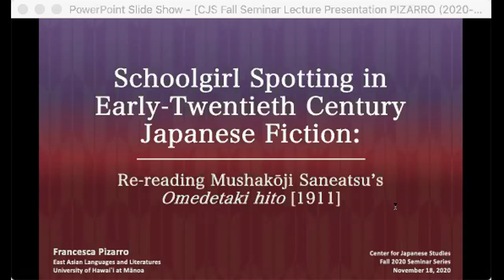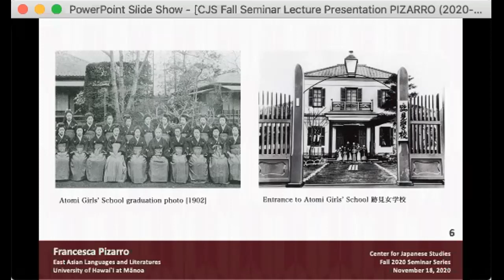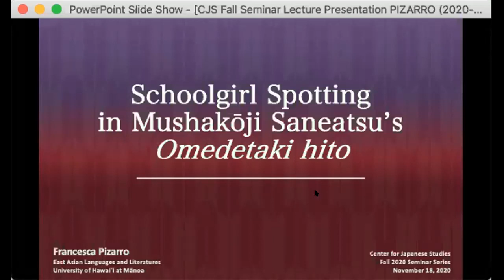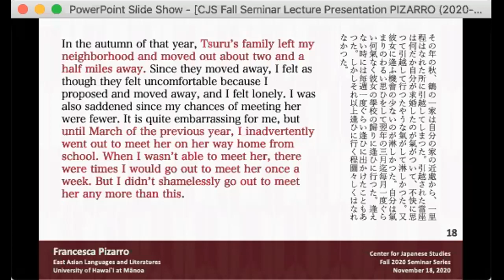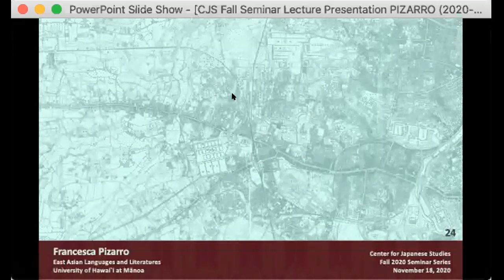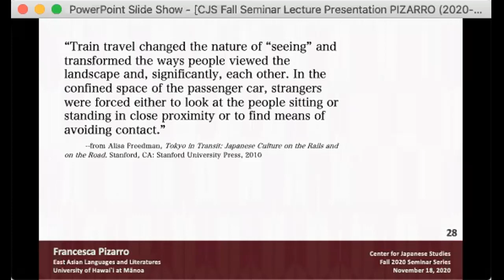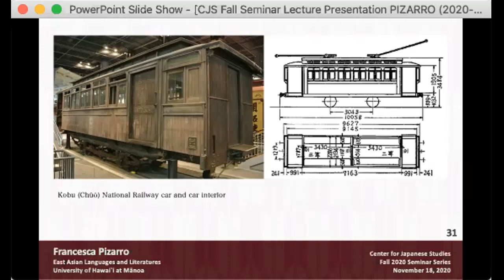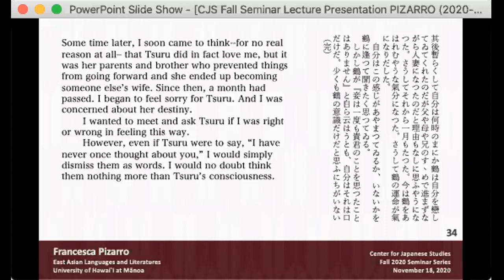Francesca Pizarro: “Schoolgirl Spotting in Early-Twentieth Century Japanese Fiction..."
Francesca Pizarro is a PhD candidate in Japanese literature at the Department of East Asian Languages & Literatures (EALL), University of Hawaiʻi at Mānoa (UHM). She gave this presentation titled, "Schoolgirl Spotting in Early-Twentieth Century Japanese Fiction: Re-reading Mushakōji Saneatsu’s Omedetaki hito" on Nov. 18, 2020 as part of our Fall 2020 seminar series.

The webinar was co-sponsored with EALL, and moderated by Dr. Andre Haag, Assistant Professor of Japanese Literature at UHM.